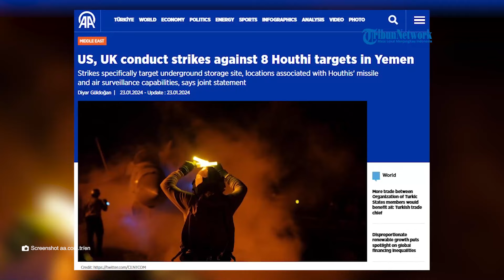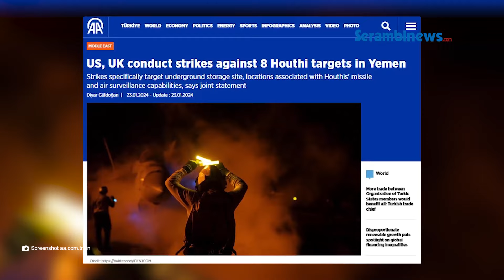Amerika Serang 8 Target dan Penyimpanan Bawah Tanah Houthi di Yaman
SERAMBINEWS.COM - Pasukan AS dan Inggris kembali melakukan serangan terhadap kelompok Houthi di Yaman.

Tak tanggung-tanggung, AS-Inggris menargetkan 8 sasaran di Yaman pada Senin (22/1).

Dalam pernyataan bersama, serangan AS-Inggris secara khusus menargetkan lokasi penyimpanan bawah tanah Houthi.

Selain itu juga menargetkan alat militer udara dan rudal kelompok yang didukung Iran tersebut.

Melansir Anadolu, rentetan serangan AS-Inggris tersebut didukung Australia, Bahrain, Kanada dan Belanda.

vo: syita
ev: nash